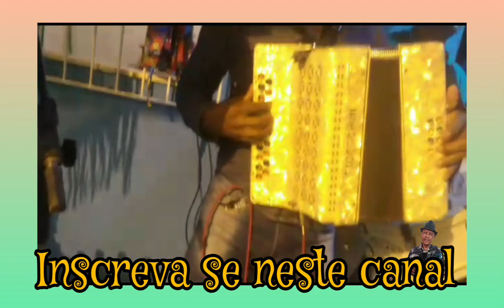MARINALDO DOS OITO BAIXOS,